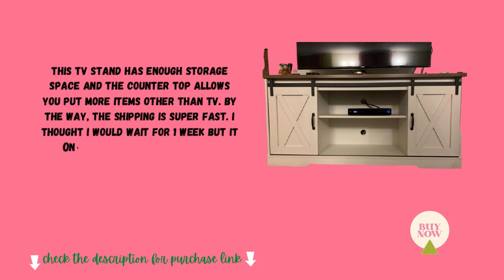Latest MODERN FARMHOUSE BARN DOOR STYLE ENTERTAINMENT CENTER TV STAND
Latest MODERN FARMHOUSE BARN DOOR STYLE ENTERTAINMENT CENTER TV STAND two movable barn doors on the TV stand for convenient access to cabinets. Designed-in screws for smooth slide.

All three adjustable shelves for flexible to use. Cable management features easy organization and hiding wires.Performs as a display table in bedroom or a storage cabinet in kitchen as well.Latest MODERN FARMHOUSE BARN DOOR STYLE ENTERTAINMENT CENTER TV STAND